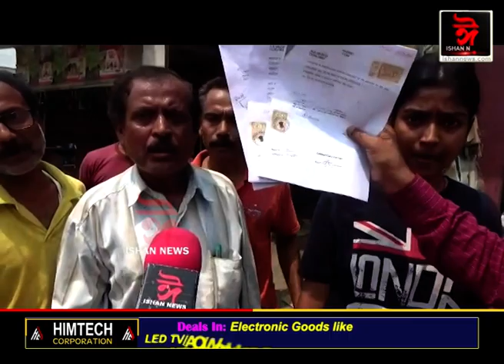হোজাইৰ ৰে'ল ষ্টেচনৰ সন্মুখৰ বিপনীত বলপূৰ্বক উচ্ছেদ।উচ্ছেদৰ মাজতেই হৃদক্ৰিয়া বন্ধ হৈ মৃত্যু ব্যৱসায়ীৰ